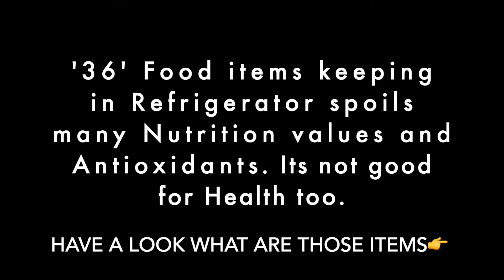36 ITEM DO NOT KEEP IN REFRIGERATOR||ఈ వస్తువులు అస్సలు ఫ్రిజ్ లో పెట్టకండి, ఆరోగ్యం చాలా పాడవుతుంది